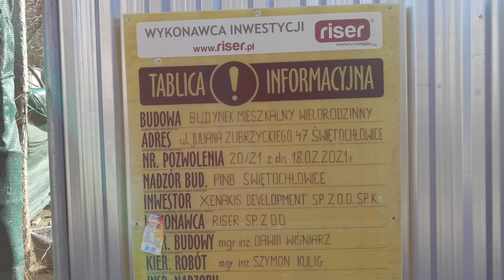2022-01-07 Inwestycja Xenakis Development z Zubrzyckiego 47 w Świętochłowicach.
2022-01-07 Inwestycja Xenakis Development z Zubrzyckiego 47 w Świętochłowicach.